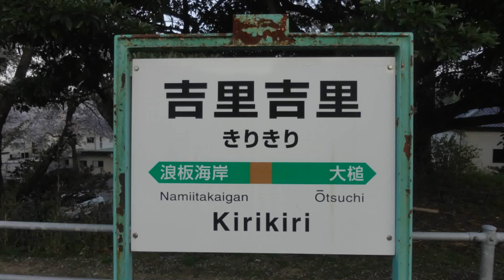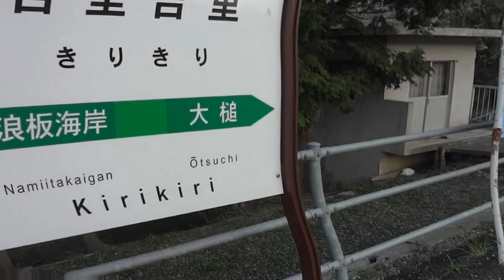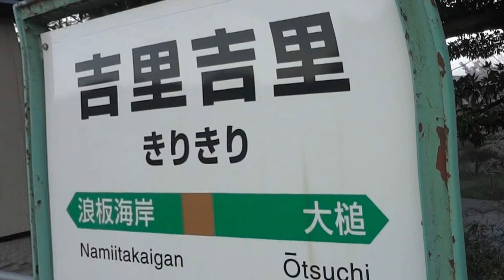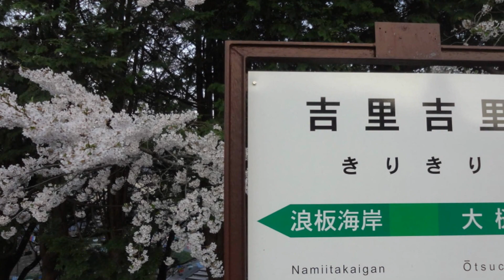山田線吉里吉里駅 桜は満開でした。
かつては有人時代の木造駅舎が残っていたが、2012年2月に老朽化を理由に解体された。ホームは築堤上にあり階段を十数段上ることになる。
　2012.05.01撮影、満開の桜が一服の清涼剤・・・。